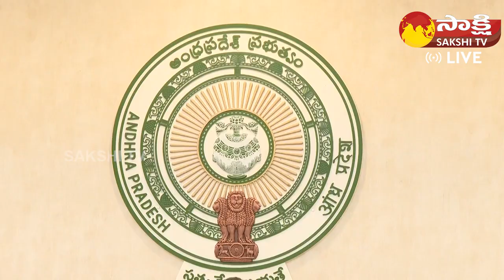CM YS Jagan Cabinet Meeting Visuals | AP Cabinet Meeting | Minister Vidadala Rajini